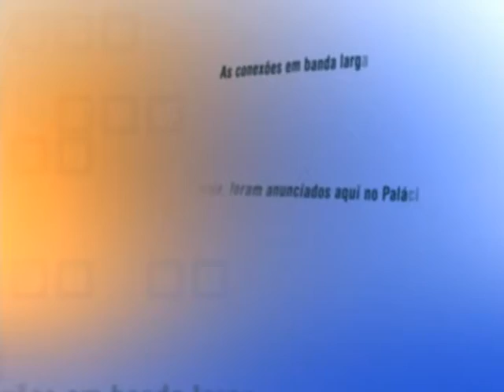Direto do Planalto - 4 de dezembro